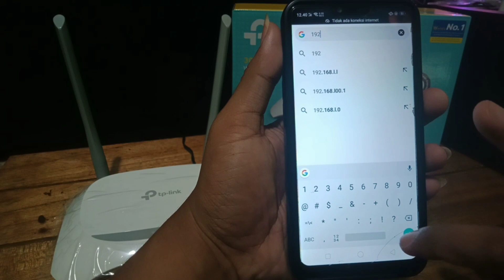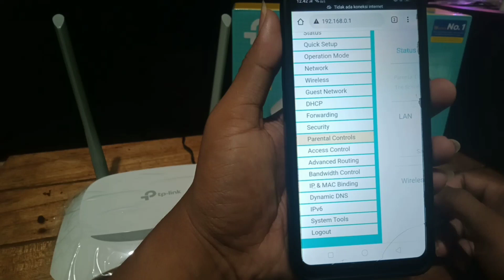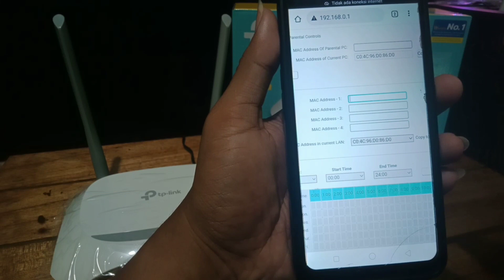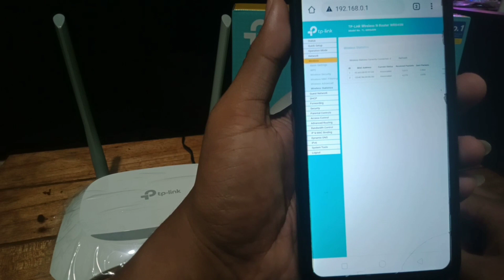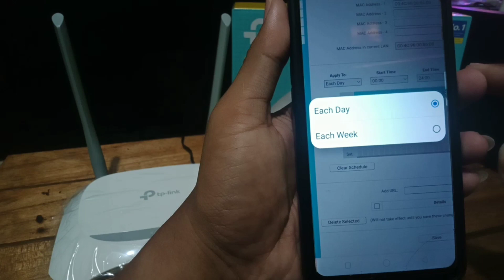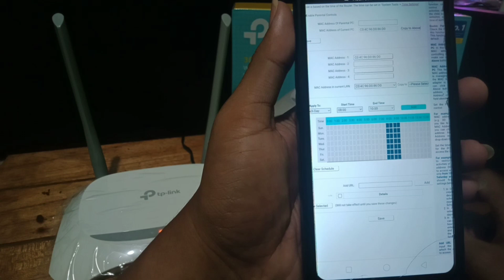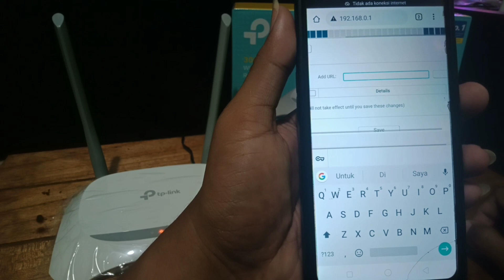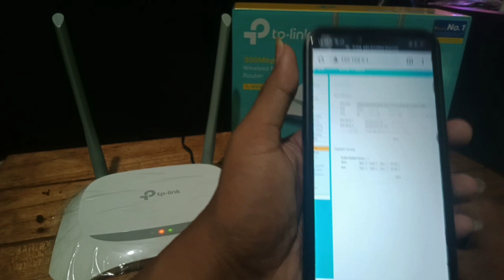MENGATUR JADWAL PENGGUNAAN INTERNET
Hallo kawan-kawan,lama tak jumpa.
Di video kali ini saya akan membagikan cara membatasi pemakaian internet di Tp link TL-WR840N.Tujuan pembatasan yaitu untuk mengurangi pemakaian internet secara berlebihan,khususnya untuk anak-anak.
Supaya anak-anak tidak ketergantungan dengan gadget.Di video sebelumnya saya juga sudah membahas tentang pembatasan pemakaian internet di router TENDA N301.Untuk videonya bisa di cek di link di bawah.